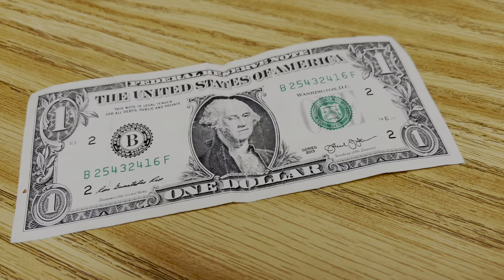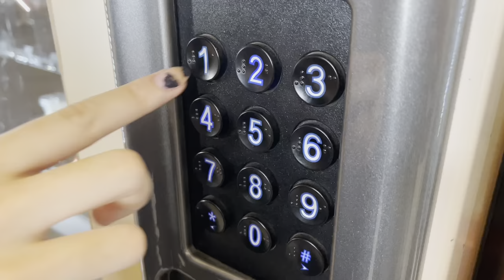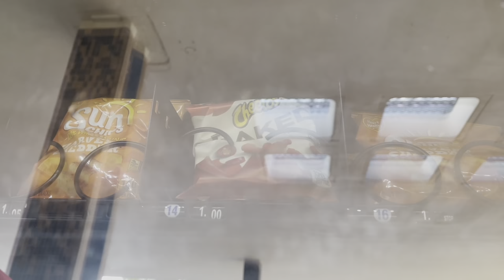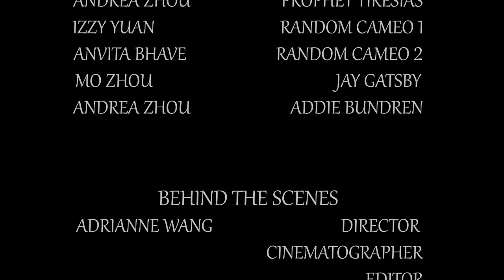Into the Vending Machine Group English Short Film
For last year's English project, we had to incorporate characters from different English novels we read throughout the year and make a story out of them.